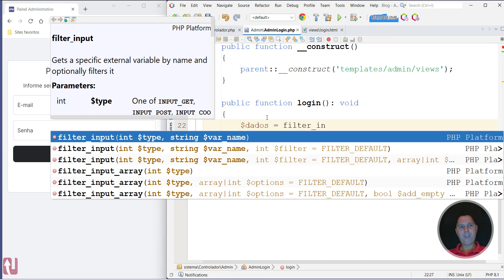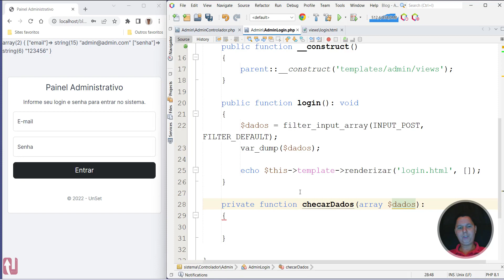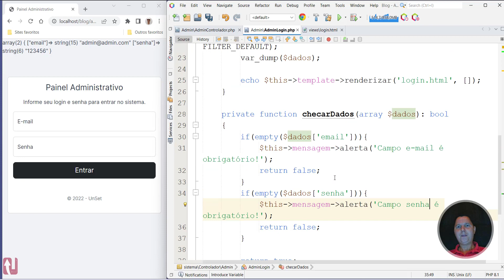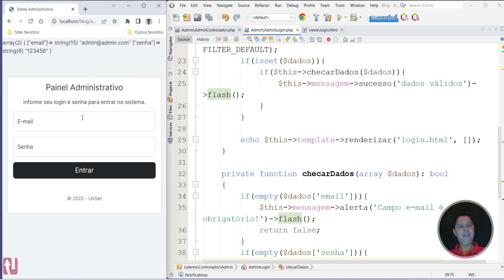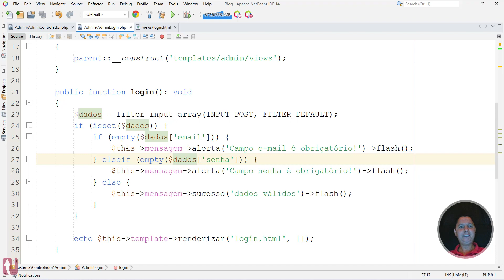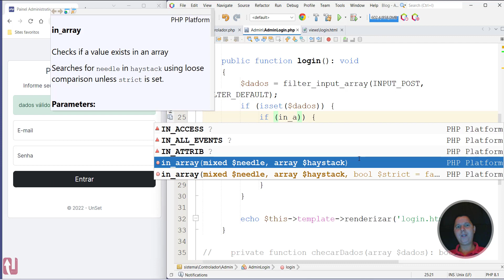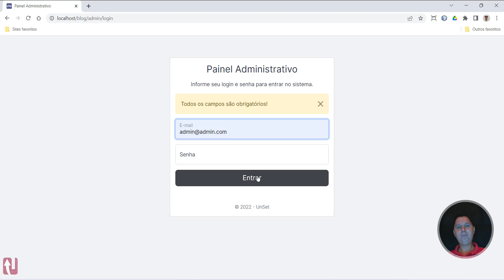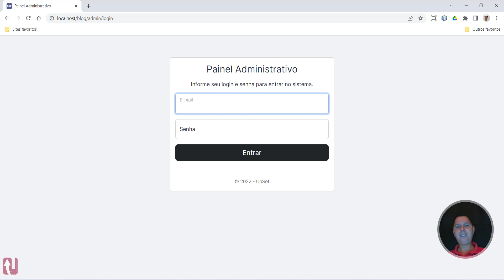Curso de PHP 8 Aula 103 Como Validar Campos de Formulários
ADQUIRA O CURSO COMPLETO COM CÓDIGO FONTE, SUPORTE E CERTIFICADO NA UDEMY PELO LINK ABAIXO

Este curso foi desenvolvido para você que quer aprender PHP 8 do Zero ao Profissional de uma maneira simples, rápida e na prática, sem dificuldades.

Neste curso você vai aprender a criar soluções e a resolver problemas reais, aprenderá a resolver problemas a e criar soluções de diferentes formas para aplicar no mundo real e para que não fique prezo em soluções únicas ou complexas de mais que só te fazem perder tempo.

Com o que você aprenderá nesse curso, no final, você será capaz de criar seus próprios projetos, desde pequenos sites estáticos, a projetos mais complexos e robustos como portais de notícias, sites de lojas, de portfolios, sites sociais, dentre muitos outros tipos de sistemas web e ganhar dinheiro desenvolvendo sistemas profissionais de forma ágil.

Construir um Micro Framework MVC personalizado e auto escalável do Zero sem uso de qualquer tipo de Framework como Laravel, CodeIgniter, Zend etc...
Criar classe PDO personalizada para realizar interações com o Banco de Dados.
Utilizar o phpMyAdmin no gerenciamento de banco de dados MySQL.
Utilizar Composer que é o gerenciador de dependências do PHP.
Autenticação segura de usuários com senhas hash usando OOP e PDO.
Criar Classes e Funções Auxiliares Reutilizáveis.
Criar Classes Robustas e Auto Escalável, da Logica Estrutural a Abstração e o Desenvolvimento da Classe.
Implementar e Utilizar a Biblioteca CSS Bootstrap 5 para estilizar as Views.
Criar seus Próprios Projetos em PHP Orientado a Objetos Utilizando o Padrão de Projetos MVC.
Compreender e Desenvolver navegação utilizando rotas com URLs amigáveis.
Utilizar o Twig que é uma engine de templates PHP baseado no modelo MVC.
Escrever códigos limpos, simples e de qualidade, seguindo boas práticas de programação PSR - PHP Standards Recommendations.
Utilizar o Packagist que é um repositório de Pacotes do PHP.
Utilizar bibliotecas robustas como PHPMailer, Twig e SimpleRouter.
Registrar um Domínio e Contratar uma Hospedagem Profissional.
Deploy - Configurar e Hospedar o Projeto Online em uma Hospedagem real.

Invista na sua carreira, invista em você. A área de desenvolvimento web cresce mais e mais a cada dia, não fique de fora, comece já.